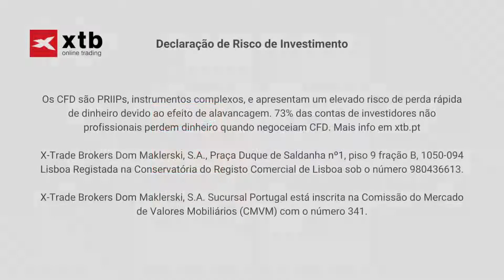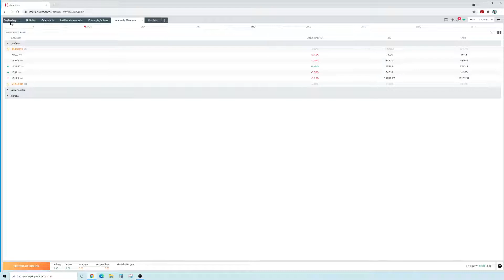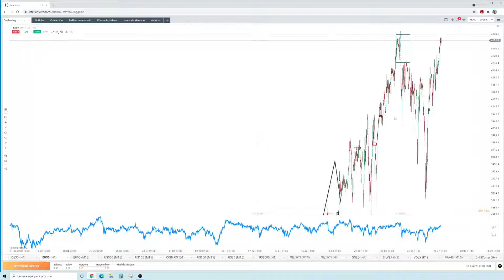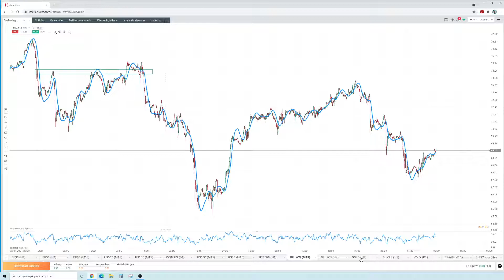Abertura do Mercado Europeu - 06/08/2021 | XTB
Acompanhe os principais destaques da manhã de negociação europeia e o resumo do calendário macroeconómico para o dia.

🎓 CURSO DE SCALPING - saiba como analisar e negociar no curto prazo para obter bons resultados.